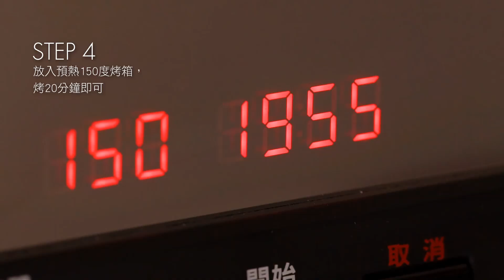【食譜分享】「蘋果派」作法教學大公開！ | TWINBIRD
簡單美味的蘋果派食譜來了!使用 TWINBIRD油切氣炸烤箱作出讓家人也嚇一跳的美味點心吧!初學者也會的好吃蘋果派食譜快來試看看!